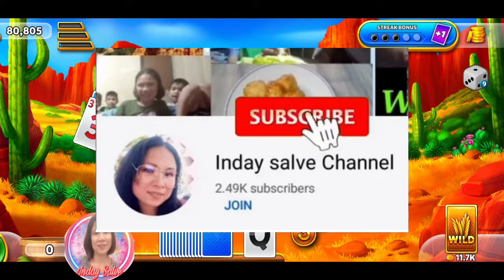Get Reward Unlocked / My Trail Mission / Solitaire Grand Harvest